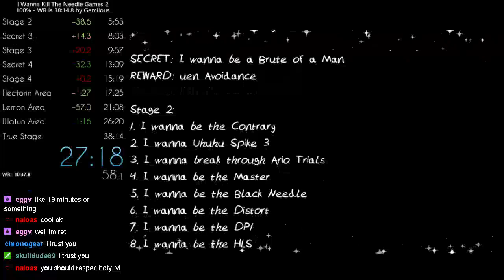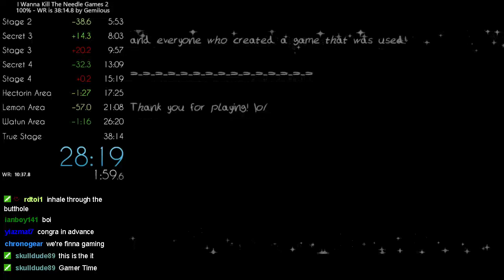I wanna Kill the Needle Games 2 100% [WR] in 36:58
thats the end for me and this game for now lol
my b for the overall negative attitude near the end -- Watch live